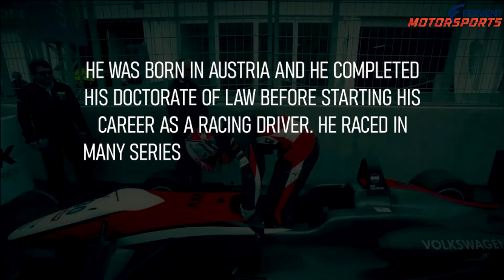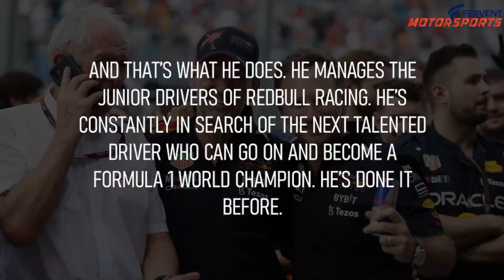Who is Dr. Helmut Marko? What does he do at Redbull?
If you’ve watched a formula 1 race, you've definitely seen this guy.
That’s Dr Helmut Marko. But why is he called Doctor? And what does he do at Redbull?
To start off. He’s a controversial figure man.
He sometimes has no filter and just speaks his mind. And it’s safe to say that it has led to a lot of hate towards the old man.